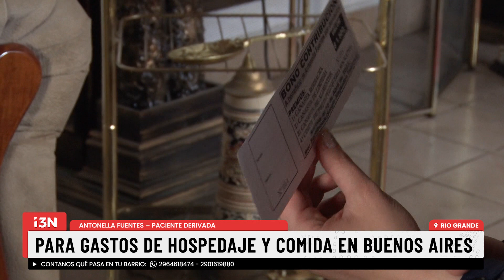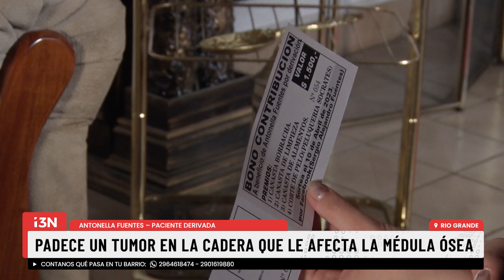ORGANIZA UN BONO CONTRIBUCIÓN PARA SU DERIVACIÓN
Antonella Fuentes tiene 23 años y padece desde pequeña un tumor que la obliga a viajar todos los años a Buenos Aires. La joven precisa de la colaboración urgente de la comunidad para poder solventar los gastos de estadía.